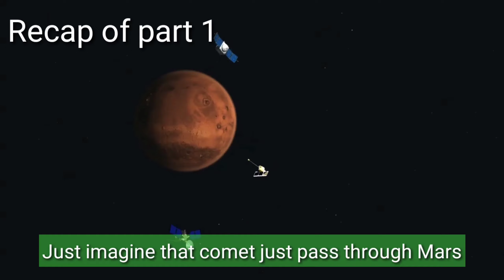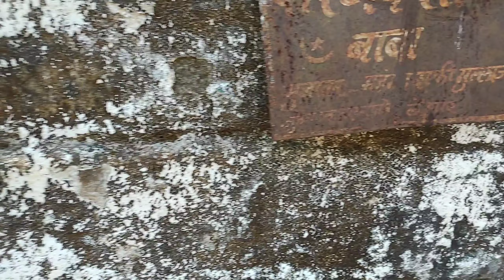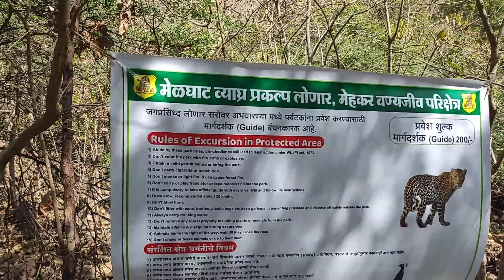Lonar Crater Vlog part 2 with creation of demo video (जगप्रसिद्ध लोणार सरोवराचीनिर्मिती व्लॉग भाग 2)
Lonar Lake, also known as Lonar crater, is a notified National Geo-heritage Monument,saline, soda lake, located at Lonar in Buldhana district, Maharashtra, India. Lonar Lake was created by a meteorite collision impact during the Pleistocene Epoch.It is one of the four known, hyper-velocity, impact craters in basaltic rock anywhere on Earth.
Geologists, ecologists, archaeologists, naturalists and astronomers have published studies of various aspects of this crater lake ecosystem.
The lake was initially believed to be of volcanic origin, but now it is recognized as an impact crater. Lonar Lake was created by the impact of either a comet or of an asteroid.
In this video I have shown my half journey towards lake with the creation of demo video,how this crater is created.Everyone really like this video if they watch fully.and it's very nice place for natural lovers,geologists,scientists and many more,really feels the true joy of nature.
Everyone should come once in a lifetime if they get time.

@ A for Anmol